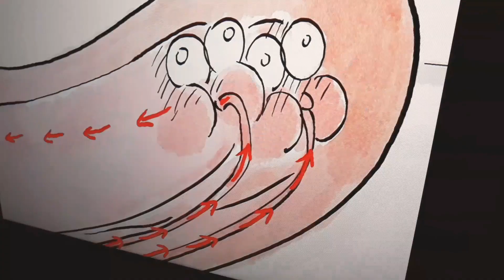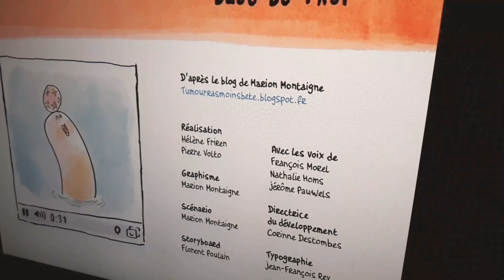Éducation téloche pour les enfants